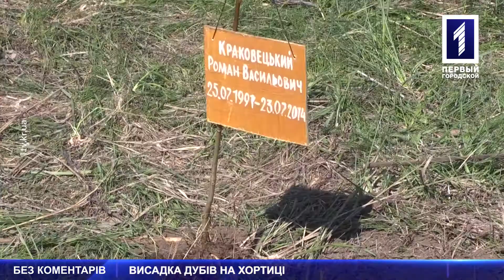Висадка дубів на Хортиці